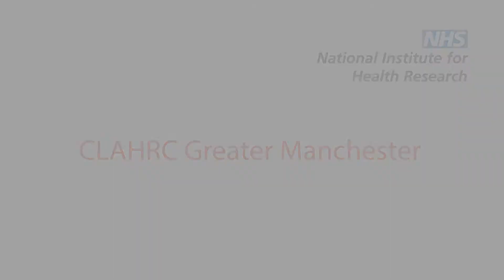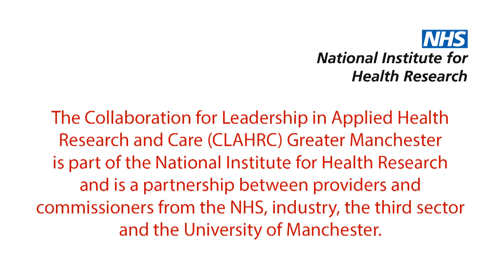John Øvretveit: Evaluating implementation of multifaceted interventions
Professor John Øvretveit answers the question: How do you evaluate the implementation of multifaceted interventions comprising several components?